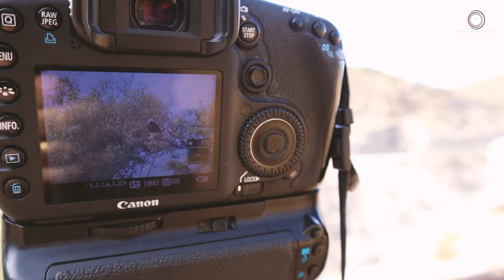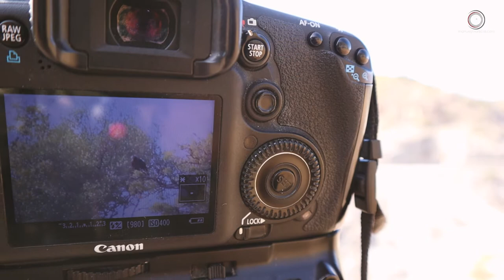Fotografía de Naturaleza. Parque Natural Sierra de Andújar - Cap. 18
Nos desplazamos el compañero Pepe y yo al Parque Natural Sierra de Andújar. Es la primera vez que visitamos este parque, y nuestra intención es la de reconocer el terreno, buscar localizaciones y si de paso podemos hacer unas Fotos... mejor que mejor.
Es el Territorio del Ciervo, el Muflón, el Gamo, el Jabalí. Aves como el Águila Imperial, el Buitre Negro o la Cigüeña Negra, más un sin fin de fauna. Pero sobre todo es el territorio por excelencia del Lince Ibérico (Lynx pardinus), uno de los felinos más hermosos que hay y que por desgracia aún está en peligro de extinción, aunque parece que poco a poco se va recuperando.
Pasamos todo el día localizando y Fotografiando. En definitiva disfrutando de la pasión que más nos gusta...

Material Utilizado
Canon 7D
Canon 400mm f5.6 L
Canon M50
Micros Rode
Trípode Manfrotto MK294 A3 + 496 AORC2